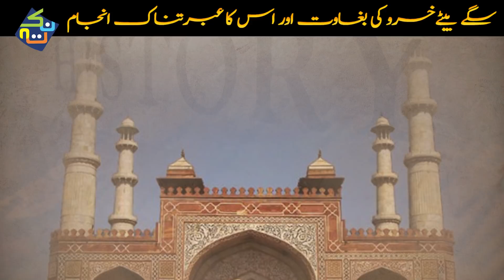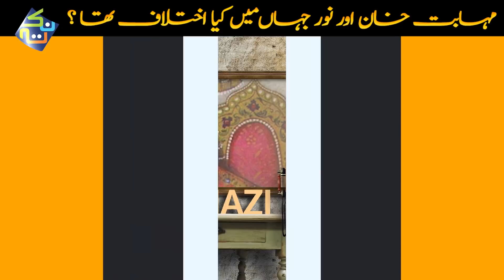Noor ud din Jahangir | History of Mughal Empire Episode #4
Noor ud din Jahangir  was known by his imperial name Jahangir  (31 August 1569 – 28 October 1627). He was the fourth Mughal Emperor, who ruled from 1605 until his death in 1627.